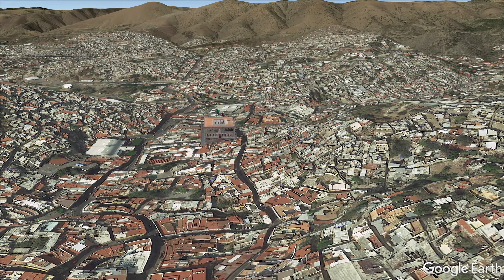Guanajuato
Paseo por Guanajuato.